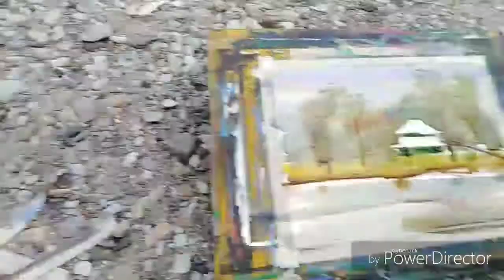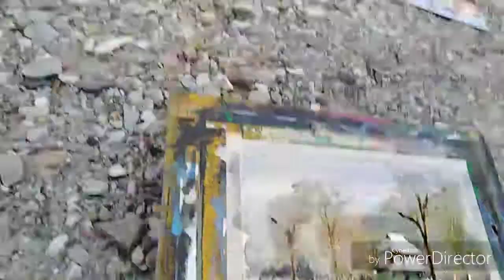# Outdoor Watercolor # Gulma Forest WaterColorOutdoorStudy ForestHouse# Bipul Roy Watercolor #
Watercolor outdoor study#landscape painting#watercolor landscape#watercolor